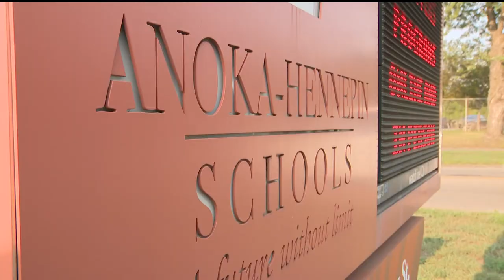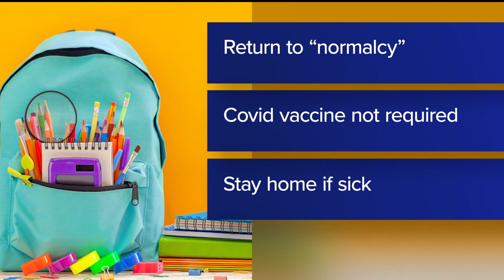Thousands of students in Minnesota return to school Tuesday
Many districts have been searching all summer to fill vacant staffing positions ahead of the 2022-23 school year.